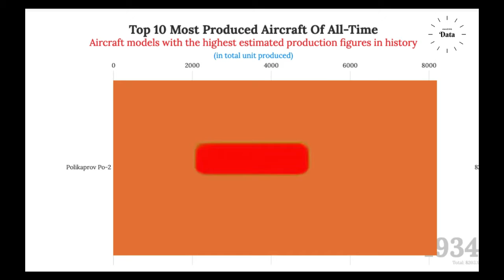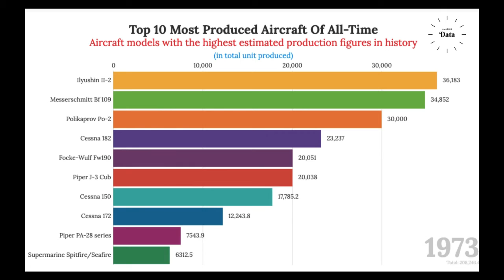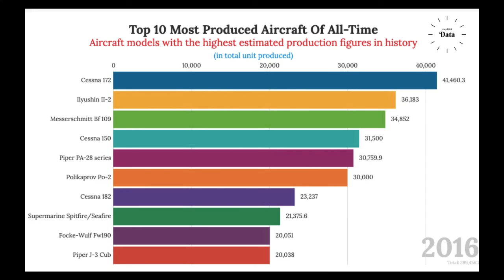[WOW]!! Top 10 Most Produced Aircraft Of All-Time 1928-2020 | Data Is Amazing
This chart shows aircraft models with the highest estimated production figures in history

Cessna 172 : From 1956 - present
Ilyushin II-2 : From 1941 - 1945
Messerschmitt Bf 109 : From 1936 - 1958
Piper PA-28 series : From 1960 - present
Cessna 150 : From 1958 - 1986
Polikarpov Po-02 : From 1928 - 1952
Cessna 182 : From 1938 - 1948
Supermarine Spitfire/Seafire : From 1956 - present
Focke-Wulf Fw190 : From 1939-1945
Piper J-3 Cub : From 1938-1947

Source: The Daily Telegraph